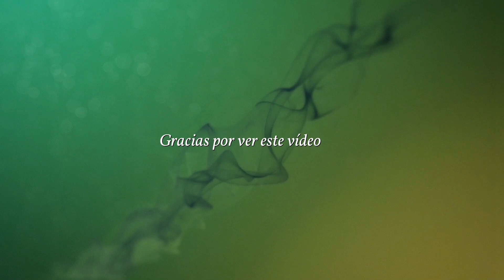Elige un paraguas y descubre algo interesante sobre ti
¿Te gustan los paraguas? descubre algo interesante sobre ti eligiendo el paraguas que mas te guste, este test de personalidad te encantará.